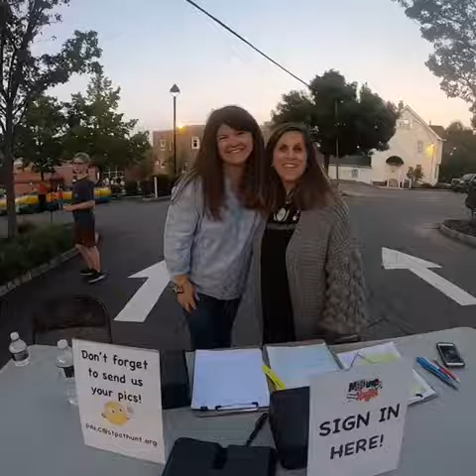stpathunt, movie night